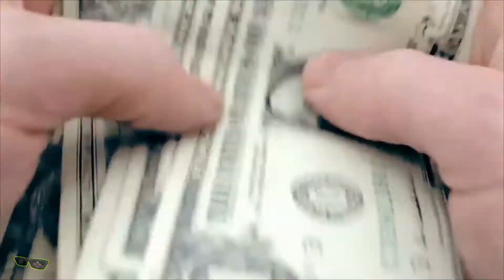Tom Clancy - The Division - #024-Mission Time Square Stromrelais Teil 1 HD [Deutsch]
Tom Clancy - The Division

Hallo Freunde,
hier ist es nun, "The Division" von Tom Clancy.
Einfach geiles Game.
Ich spiele mit Freunden alles durch.
Seht selbst und schaut rein.

Es Grüßt ALF (EA-Multigamer)
Ein Like, Bewertung, Kommentar oder Abo wäre Super!!!
Let's Plays
Kommentierte Spielszenen von ALF und Freunden
Offizielle Internetseite:
!!! Achtung !!!
Tom Clancy's The Division ist ein Online-Action-Rollenspiel,
das in einer realistischen und packenden offenen Stadtwelt spielt.

Alles beginnt am Black Friday,
als eine verheerende Pandemie durch die Straßen von New York City schwappt und die Gesellschaft nach und nach ins Chaos stürzt.
Du bist die letzte Hoffnung der Menschheit: Ein Mitglied der Division, einer Einheit von Schläferagenten, die aktiviert werden, um zu retten, was noch übrig ist.

Das Spiel kann ausserdem auf der Plattform Steam oder auch Uplay erworben werden.
WICHTIGER HINWEIS:
In eigener Sache
Unsere privaten Server
VMG Minecraft Server (Whitelist): 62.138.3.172:35565
VMG Minecraft Life in the Woods Server (Whitelist): 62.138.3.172:25565
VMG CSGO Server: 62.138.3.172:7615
VMG Space Engineers Server:  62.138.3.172:65535
VMG Fallujah PVP Deathmatch Server: im Moment down
Teamspeak 3 Server: veteran-multigamer.de

Url zur Homepage:
oder
Musik by
Jameel Papafio / PapafiotMusic
weitere
Songtitel by Per Kiilstofte (Machinimasound.com)